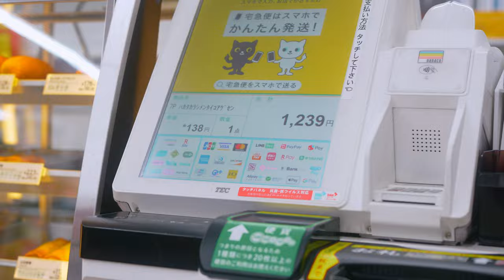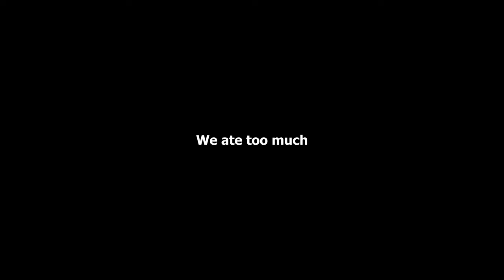we did not expect this... | japan roadtrip ep.6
raw vlog, no music, pure memories, 100% vibes, enjoy the video, love y'all

» things worth introducing in the video
vlog camera

PHATT Racoon
Khoi Lam
Tony
Payton Sample
Justin
Shen Yiru
Claudio
Kevin Smyth
Airii
Ignasi Junyent
beckyisj
Zyraphila
Minso
Nathan Khan
chui jeremiah
Playcer
San Kyi
C.K. Lam
Jack Pickering
Blue lantern
Ayan
Sebastian Zhang
Rafael Gonzalez
Bing Wu
ノリオ ノリオ
caseyw727
Yashita
Jani Krajnc
Gabby Corgado
Kay Barry
Ting Lau
Si
Claire
OAO_02
Livxey
SWISS 843